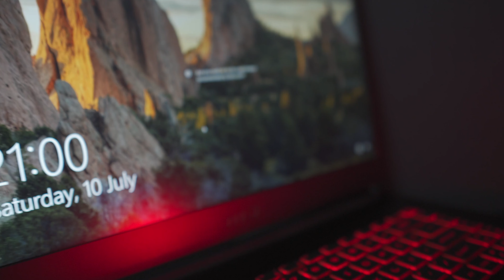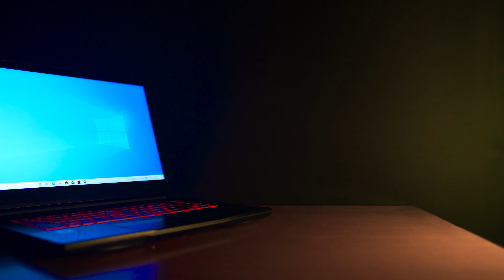MSI GF65 Thin i5 10th Gen 1660ti Unboxing and Full Review with Benchmarks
This is the video about MSI GF65 Thin i5 10th Gen 1660ti Unboxing and Full Review with Benchmarks !!

If you like the video please like it, if you dont like the video please dislike it and comment what bother you

Connect with Domendra Sahu